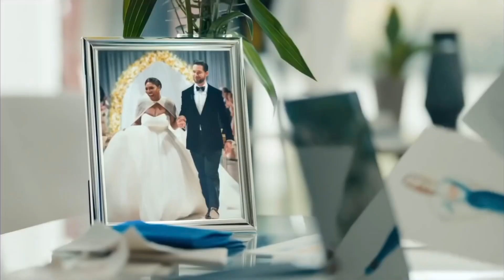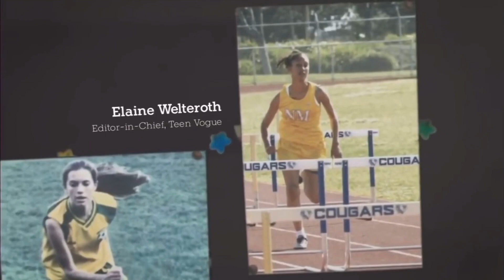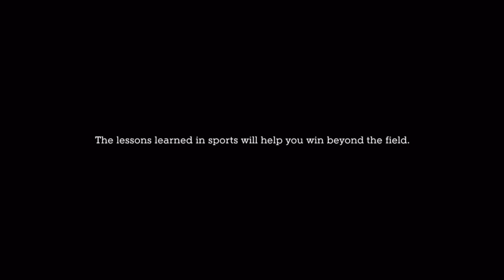SERENA WILLIAMS 2019 COMMERCIALS COMPILATION VIDEO Lincoln Bumble Axa Chase Grand Slam Winner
Commercial compilation featuring Serena Williams from 2019! Which is your favorite?